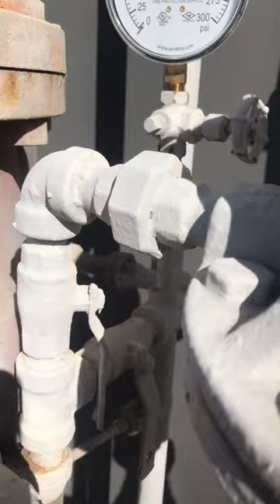Fire alarm Bell Testing 2/1/23